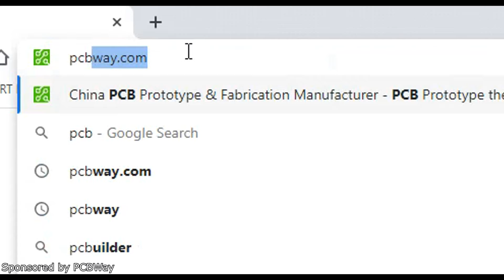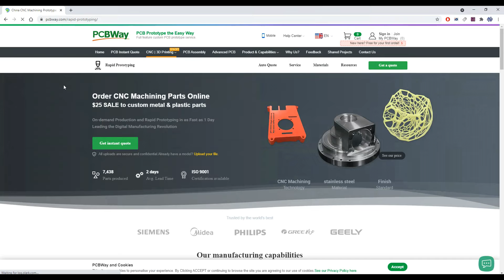3D Printed Tools #6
✎FILAMENTS:
GratKit: